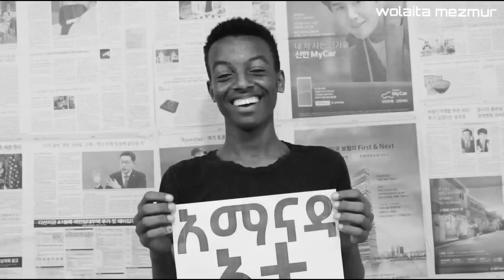Amanada Ata Estifanos Faris {አማናዳ አታ} እስጢፋኖስ ፋሪስ New wolaita mezmur 2022/2015